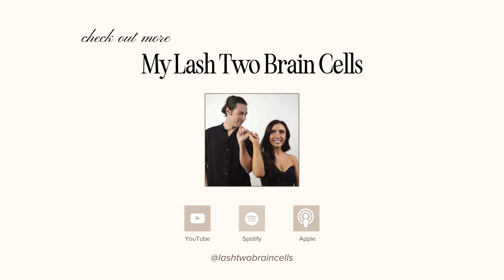A New Way To Become A Lash Artist | Ep.52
Hi my cutie angels!
The Arizona State Board laws have changed recently, and we are here to give you the rundown. In this episode we talk about the new changes, what this means for new lash artists, and how we at Light Heart are going to do our part for the next generations of lash artists.
Stick around for our next YouTube video with Katy where she shares more on this topic.
Smooches !!!